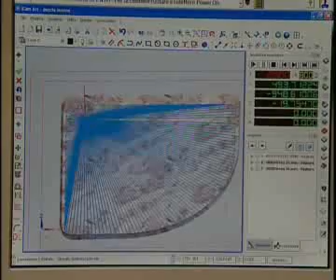TEKNIKA CNC 4-OSIOWE DO KAMIENIA INTERMAC WATERJET